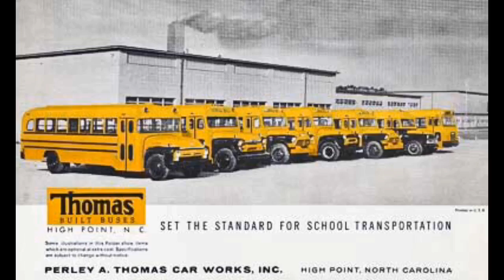Thomas Buses History In Pictures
As one of North America's top three school bus manufacturers - the other two being Blue Bird and IC - Navistar High Point, North Carolina's Thomas Built Buses delivers thousands of school buses to the market each year.

Initially a reorganization of High Point, North Carolina's Southern Car Co., by its chief engineer, Perley A. Thomas (b. Sept. 17, 1874 – d. Apr. 28, 1958), the Perley A. Thomas Car Works, transitioned from street car builder to school bus builder in the mid-thirties.

Thomas went on to become one of the nation's 'big six' school bus builders and in 1972 were reorganized as Thomas Built Buses, Inc. In 1998 the business was acquired by Freightliner LLC, and remains in business today as a  subsidiary of Daimler Trucks N.A.